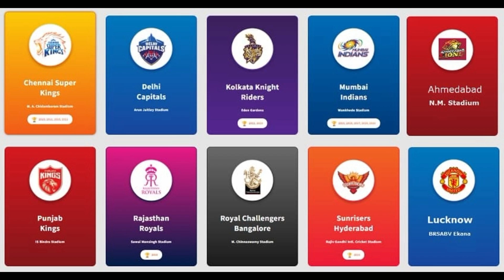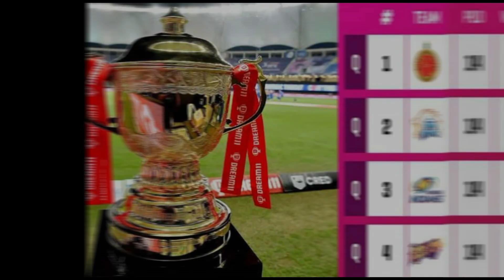5 Leading Contenders For The IPL 2022 Orange Cap | Indian T20 League | Go Sport